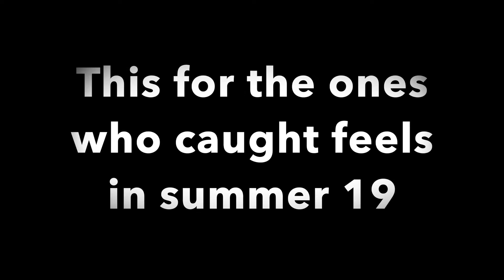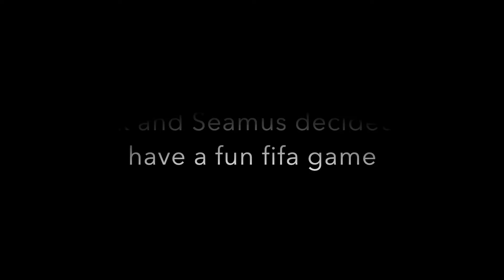my summer 19 but its edited like David dobrik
Ye ye 4:20 gang (but with youtube friendly content)